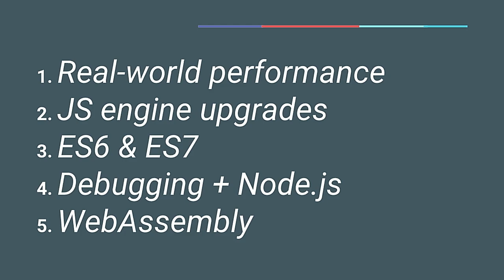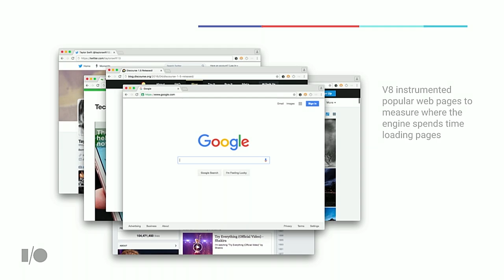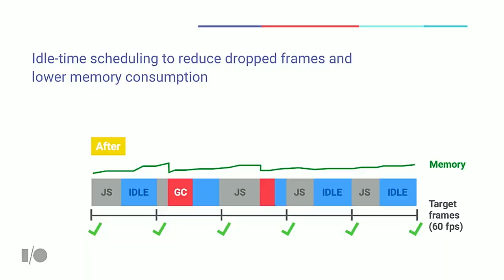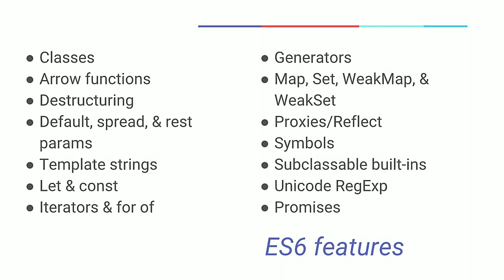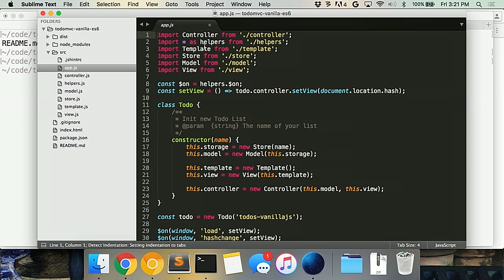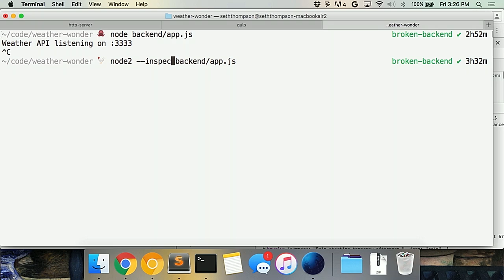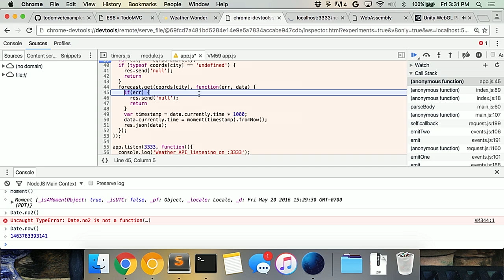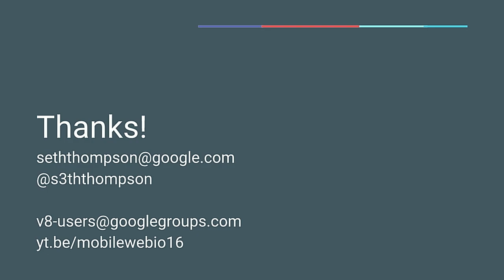V8, modern JavaScript, and beyond - Google I/O 2016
Join Seth Thompson as he talks about V8, modern JavaScript, and beyond.

JavaScript powers the modern web and countless servers running Node.js. Chrome's V8 engine is faster than ever at running JavaScript code and now includes powerful new ES2015 features to give developers more control over how they write their apps. Listen to Seth Thompson talk about the latest speed advances V8 has made in compiling and running real-world code and how those performance improvements scale to large JavaScript frameworks running on a wide variety of devices. Finally, hear about the future of fast code in the browser with WebAssembly: a new cross-browser, plugin-free, low-level runtime for executing C/C++ code on the web.